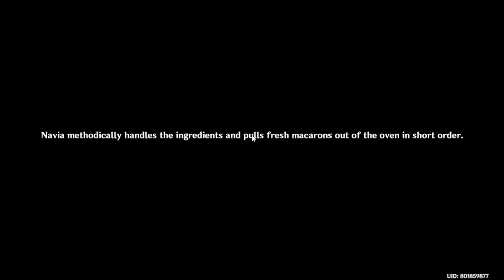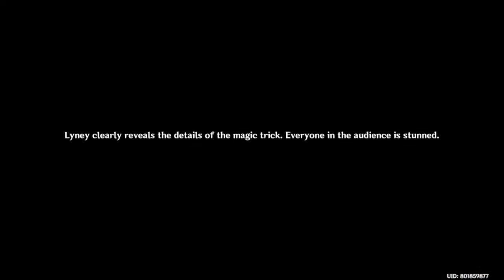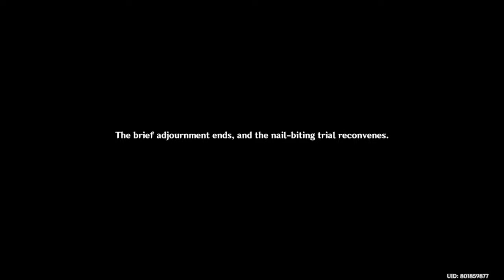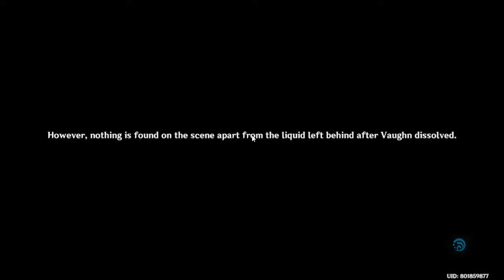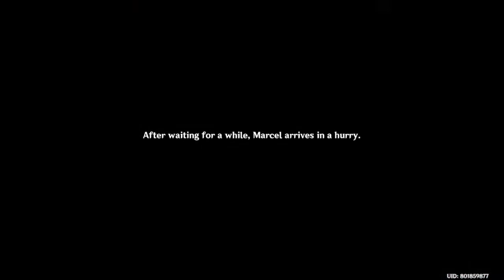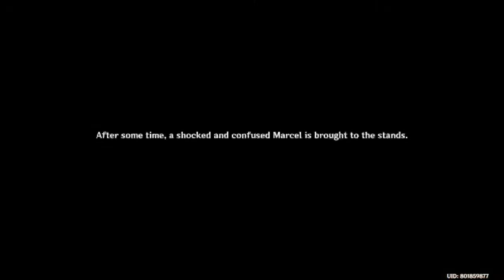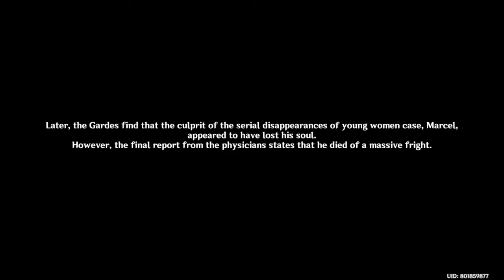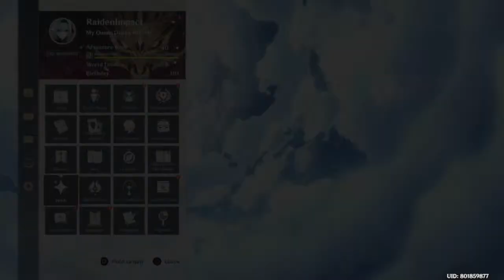Genshin Impact Fontaine Archon Quest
This stream is created with PRISMLiveStudio furina focalor wriothesley genshinanniversary genshinarchonquest neuvillette Clorinde Navi # Freminet